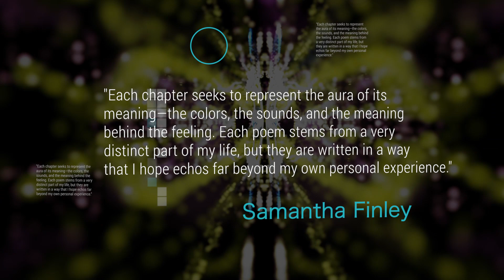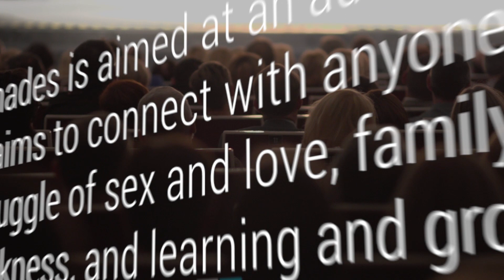Samantha FInley shades